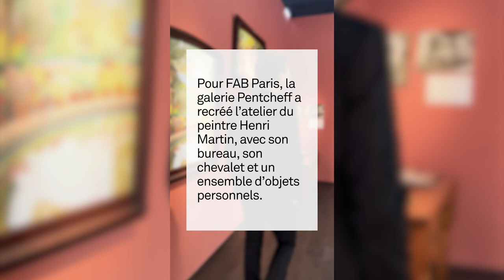FAB Paris : la galerie Alexis Pentcheff reconstitue l'atelier d'Henri Martin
Pour FAB Paris, la galerie Alexis Pentcheff installée dans le sud de la France, à Marseille, présente un intérieur de la maison d'Henri Martin avec un bureau, un chevalet, un canapé, des objets du quotidien de l'artiste et quelques-unes de ses toiles.

FAB Paris, fusion de la Biennale des antiquaires et de Fine Arts, est le salon des antiquaires avec près de 100 galeries représentées sous la verrière du Grand Palais.